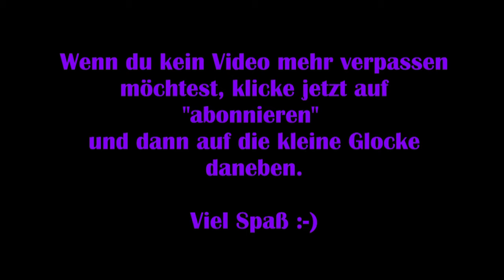Secret Files Tunguska #12 – Unbekömmliche Marmelade [Lets Play] [Deutsch]